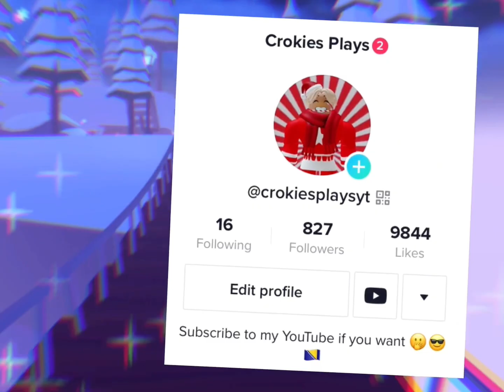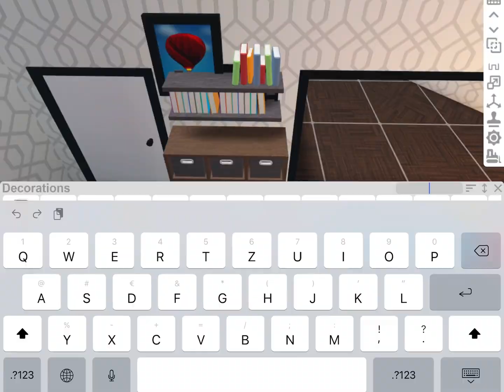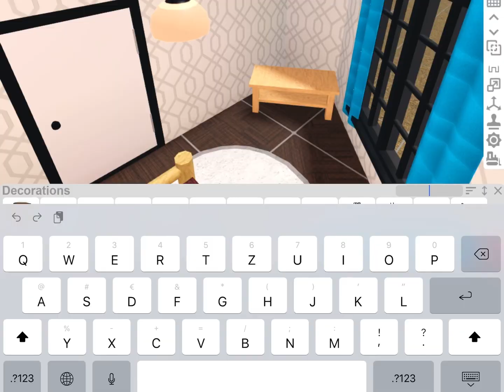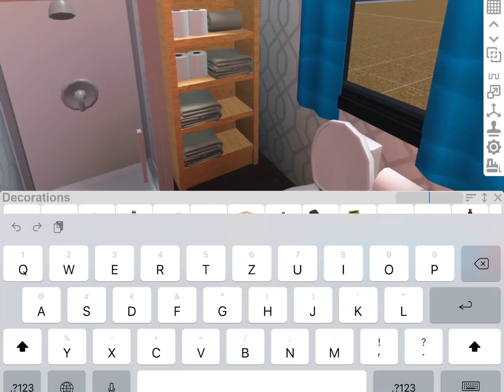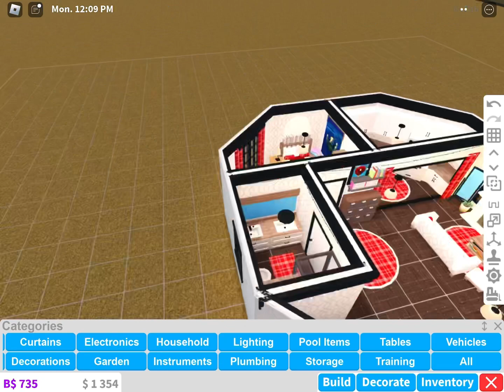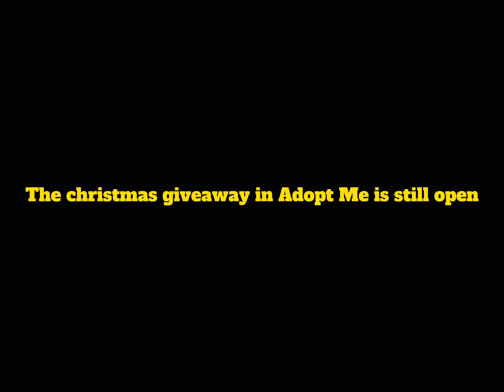❄️Building a SNOWMAN☃️ house in Bloxburg🌨 *challenge*🤩